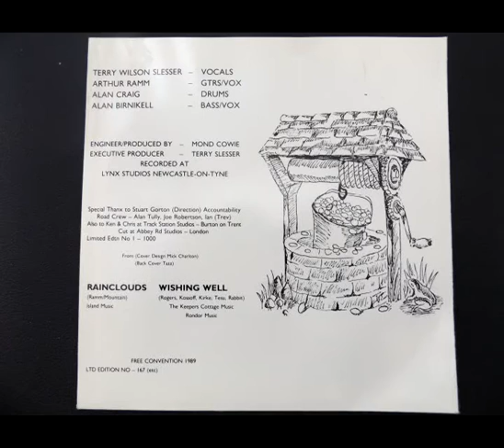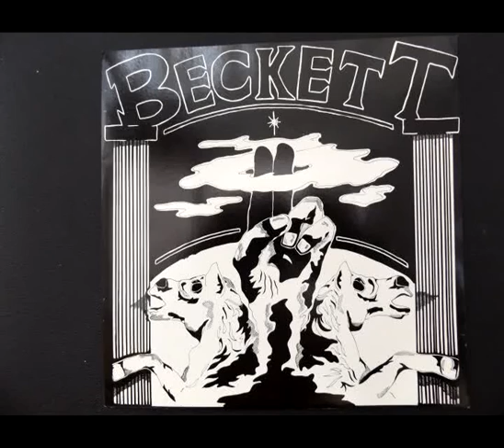Beckett - Rainclouds (1989 Annual Free Convention)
2 Track Special Edition Vinyl recorded and produced specifically for sale at the 1989 Annual Free Convention.

Terry Slesser / Terry Wilson-Slesser, formerly of Back Street Crawler (featuring Paul Kossoff) will be performing at the 2015 Annual Free Convention in Tynemouth in November.

For more info about the event and to keep updated and interacting with other Free fans, please visit the official Annual Free Convention site on Facebook;